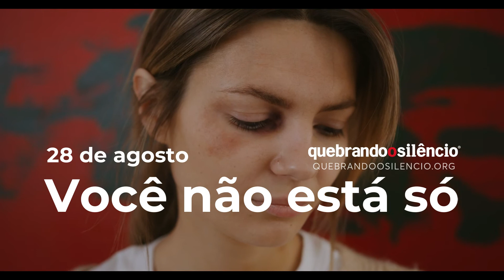Fique atento aos sinais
Fique atento aos sinais. Mudanças repentinas de comportamento podem ser sinais de abuso.

Dia 28 de agosto é o dia do Quebrando o Silêncio.
Você não está só!